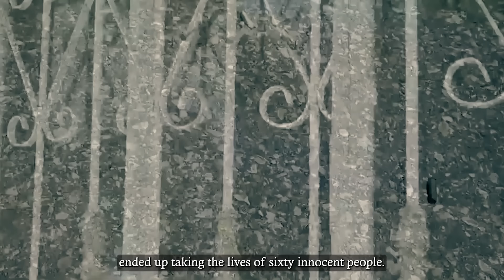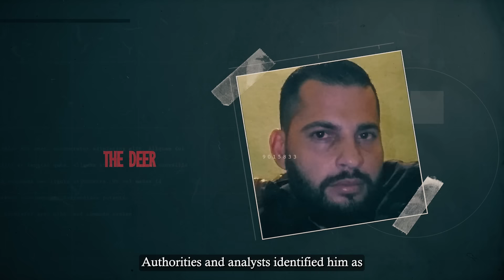CJNG Cartel Removed Sinaloa Cartel Member's Eye With A Spoon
“We’re not trying to get it…we’re already here. You’re going to get f***ed. Am I right comrades? F** yeah”)

If we asked someone to name the most merciless narcotics cartel in Mexico, they would surely fumble. Branded by decades of brutality, these cartels appear to be racing to the top to claim the spot for the most inhuman organized criminals.

Even though each cartel has its territories and trades, some dare to overstep their boundary and venture into the lands of their rivals in an effort to conquer them. Whether they succeed or not is another story.

Sinaloa Cartel and Jalisco New Generation Cartel or CJNG are two of the most notable cartels with decades of history in narcotics dealings, human trafficking, kidnappings, and murders of the innocent. Herded by some of the best in their line, these two cartels have been in a clash for as long as one can remember.